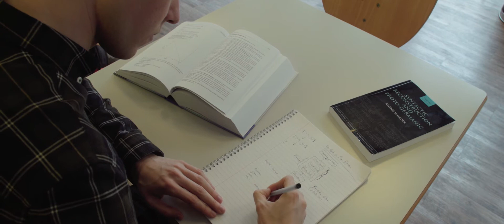Discover Linguistics and English Language at The University of Manchester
Delve into the science of language and conduct first-hand research in the most linguistically diverse city in western Europe.